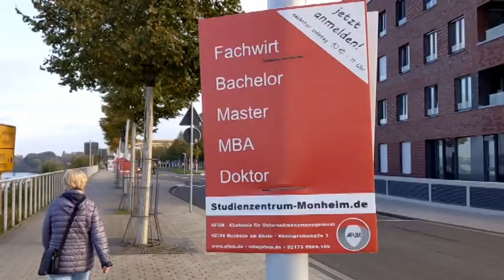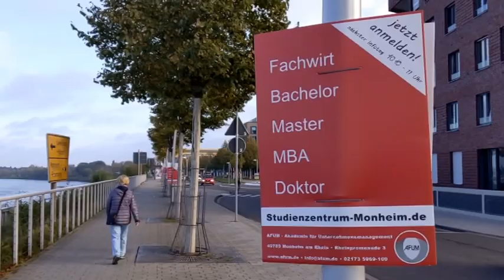GEYSIR MONHEIM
Ein Film aus der Serie: "BLICK AUF'S GESCHEHEN".
Kamera: Wolfgang Rossmann, Langenfeld Rhld.